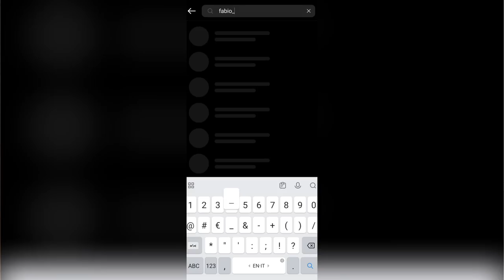⚽️🏆 FABIO ASSURDO!!! Fabio TRASCINA LA SQUADRA verso LA FINALE del TORNEO SEA CUP!